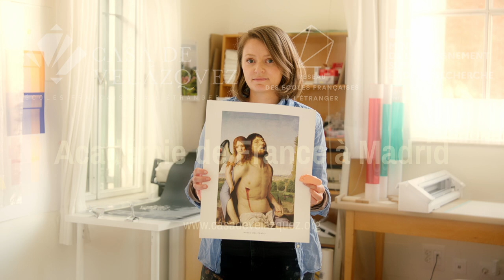Élodie Seguin - CVZ's Studios #5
Arts plastiques / Artes plásticas